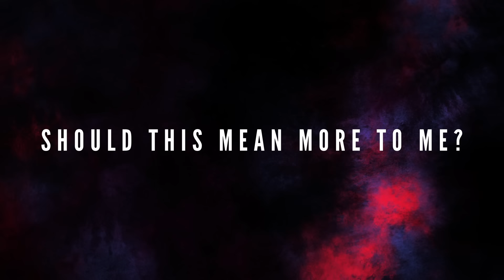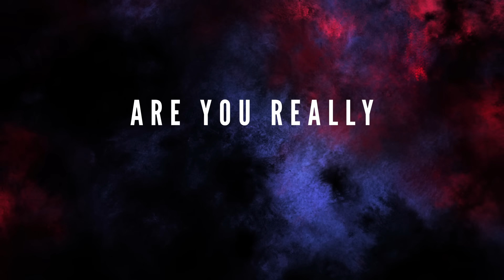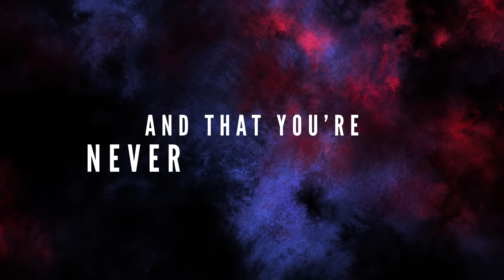Area 11 - Are You Listening? (Official Lyric Video)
SEE AREA 11 LIVE!